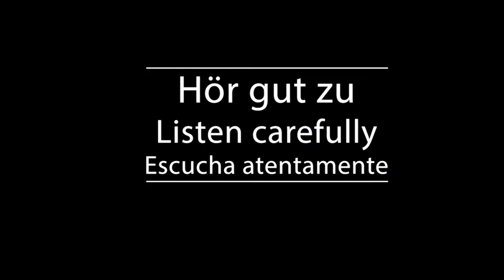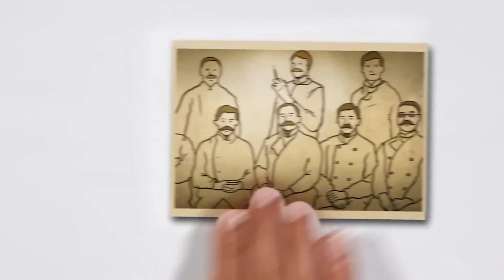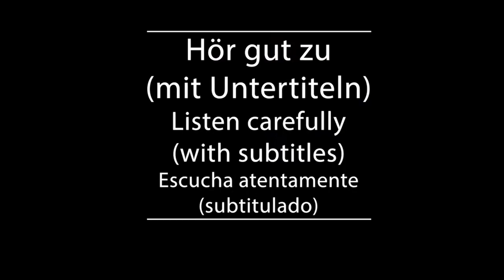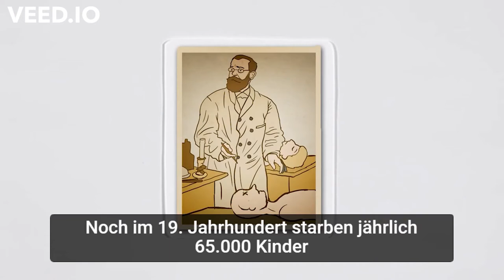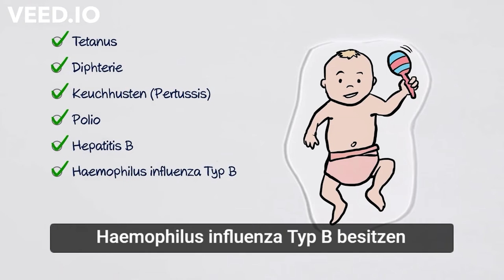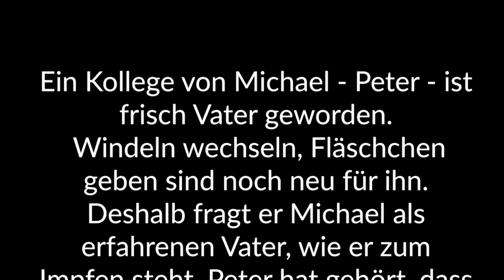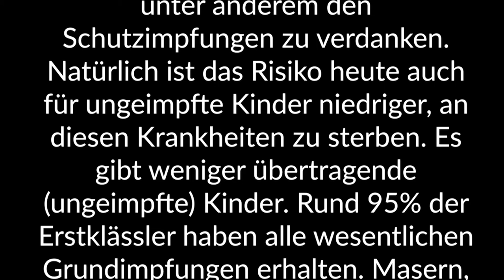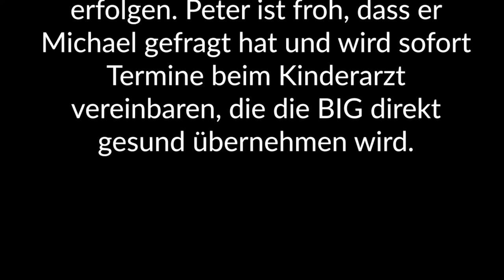Shadowing in German- Impfen - wichtig für die Kindergesundheit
Timelines:
00:10  Hör gut zu /Listen carefully/Escucha atentamente
02:48 Hör gut zu (mit Untertiteln)/ Listen carefully (with subtitles)/ Escucha atentamente (subtitulado)
05:18 Hör zu und wiederhole sofort das Gesagte/ Listen and repeat immediately what was said/Escucha y repite inmediatamente lo dicho

Text:
Ein Kollege von Michael - Peter - ist frisch Vater geworden. Windeln wechseln,  Fläschchen geben sind noch neu für ihn. Deshalb fragt er Michael als erfahrenen Vater,  wie er zum Impfen steht.  Peter hat gehört, dass es auch Impfschäden geben kann.  Michael freut sich über diese Frage, weil er sich lange damit beschäftigt hat.

Moderne Impfstoffe sind effektiv und gut verträglich. Durch die Verwendung von Kombinationsimpfstoffen können Kleinkinder heute mit nur sieben Injektionen  effektiv gegen neun Infektionskrankheiten geschützt werden! Unerwünschte schwerwiegende Nebenwirkungen werden nur in ganz seltenen Fällen beobachtet.

Aber kann man nicht auch schädliche Impffolgen  wie Autismus, Diabetes, MS als Impfschaden bekommen?  Peter will alles richtig machen.  Diese Folgen sind bis jetzt unbelegt. Infektionskrankheiten waren in der Vergangenheit  die häufigste Todesursache.

Noch im 19. Jahrhundert starben jährlich 65.000 Kinder  allein an Keuchhusten, Diphtherie und Scharlach.  Dass heute solche Todesfälle die große Ausnahme darstellen,  haben wir unter anderem den Schutzimpfungen zu verdanken.

Natürlich ist das Risiko heute auch für ungeimpfte Kinder niedriger,  an diesen Krankheiten zu sterben.  Es gibt weniger übertragende (ungeimpfte) Kinder. Rund 95% der Erstklässler haben alle wesentlichen Grundimpfungen erhalten.  Masern, Keuchhusten oder Mumps sind alles andere  als harmloser „Kinderkram“.

Sie sind hochansteckend, können sich sehr schnell ausbreiten  und schwere Folgen haben. Aber ab wann macht es Sinn, mit dem Impfen zu beginnen? Zum Aufbau eines frühen Immunschutzes sollen  die meisten empfohlenen Impfungen bereits im 3.

Lebensmonat begonnen werden.  Nach Empfehlungen sollten Kinder spätestens bis zum vollendeten 14. Lebensmonat  eine Grundimmunisierung gegen  Tetanus, Diphtherie, Keuchhusten (Pertussis), Polio, Hepatitis B und  Haemophilus influenza Typ B besitzen  sowie mindestens einmal gegen Masern, Mumps und Röteln (MMR) und Windpocken geimpft sein.

Die 2. MMR-Impfung sollte bis zum Ende des  2. Lebensjahres erfolgen. Peter ist froh, dass er Michael gefragt hat und wird sofort Termine beim Kinderarzt vereinbaren, die die BIG direkt gesund übernehmen wird.

Untertitel: big